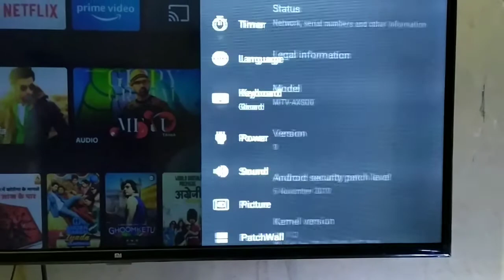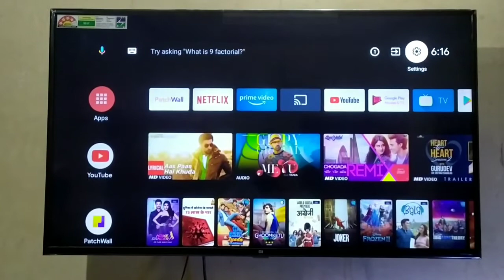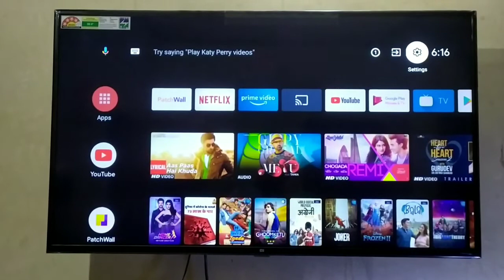The actual Issues with Mi TVs (must watch)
In this video i have explained all issues that i faced while and after using Mi tv 4a pro for 1 year this are some common issues that you may face after buying a Mi tv so please watch this video properly.